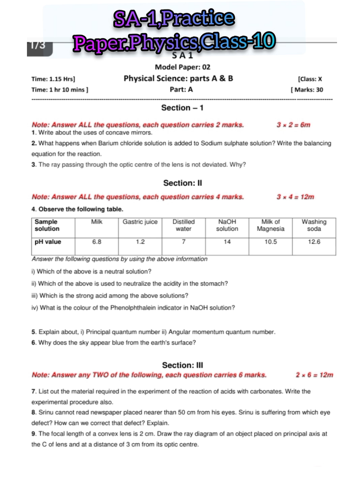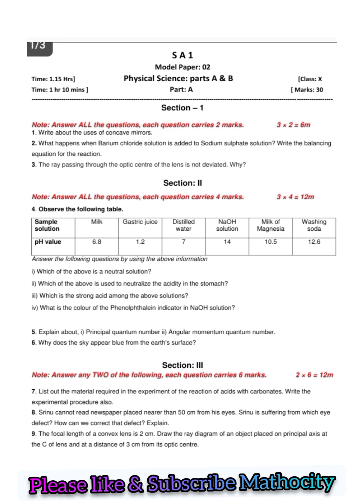Practice Paper-2, SA-1,Class:10.Physical Sciences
SA-1,Practice Paper-2.
Subject:Physical Sciences
Class:10
Thank you Samad sir in preparing Question Paper.